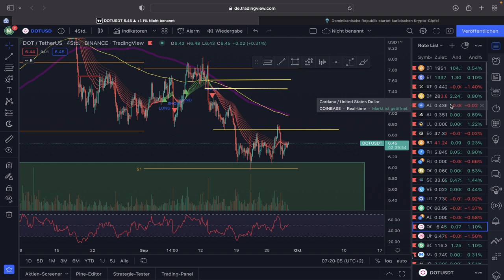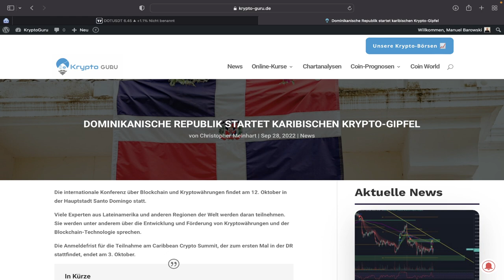BITCOIN JETZT LONG?!🚨 Mögliche Trades! ETH XRP DOT LUNC (70% PLUS!) UPDATE Chartanalyse News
Timesteps:
00:00 Abo, Kommentar & Like nicht vergessen
00:30 Bitcoin
04:00 Ethereum

LUST AUF DIE AKTUELLSTEN NEWS?